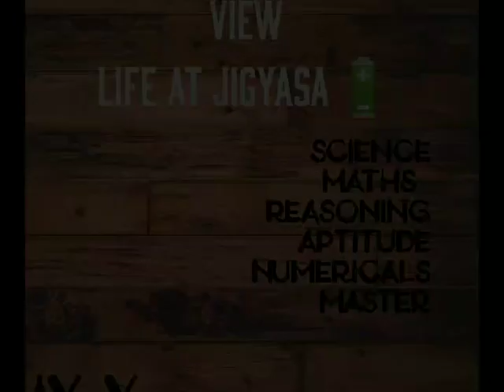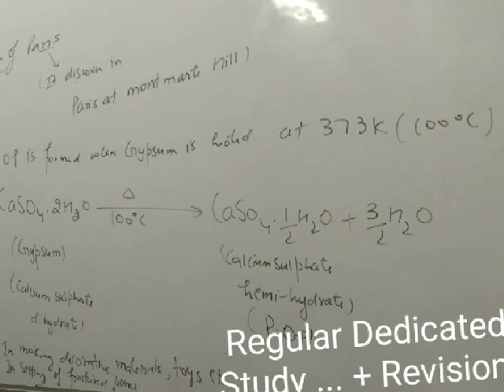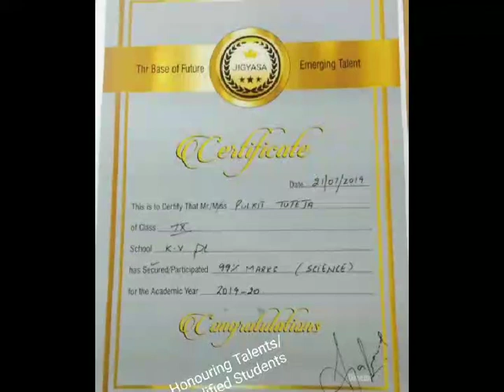Jigyasa (Honouring young Talents💡)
If You have Jigyasa( inner Curiosity of doing Something better) then You Already Achieve Half Battle of Success✍️ ... Er.Sagar Bansal